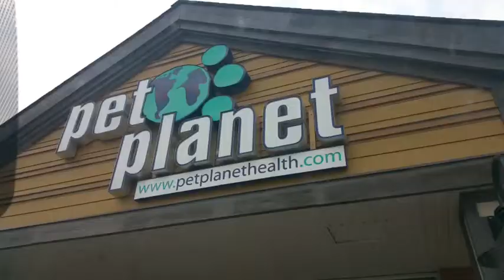I GOT A HAMSTER?!?!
Hey guys so I've been keeping this from all my friends for about a day now and I'm super exited to be posting this video! So I really need you guys to comment which name you like better Phill or Oreo, no name suggestions just which one you like better please! Any way I hope you guys an joy / enjoyed!